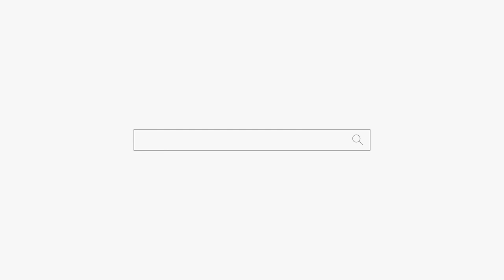남편이 아퍼요😭😭😭용군TV 청향신당 (안성점집 평택점집 송탄점집 유명한점집 용한점집)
됩니다.